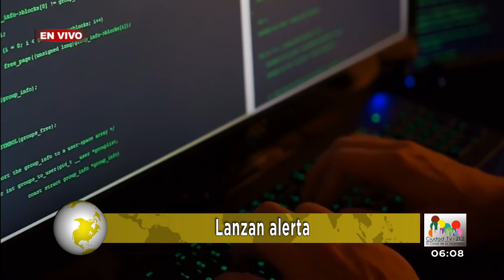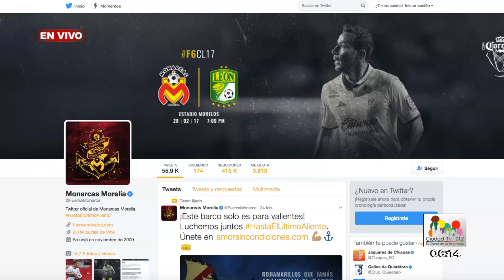Oportuno Noticias - Martes 28 de Febrero de 2017